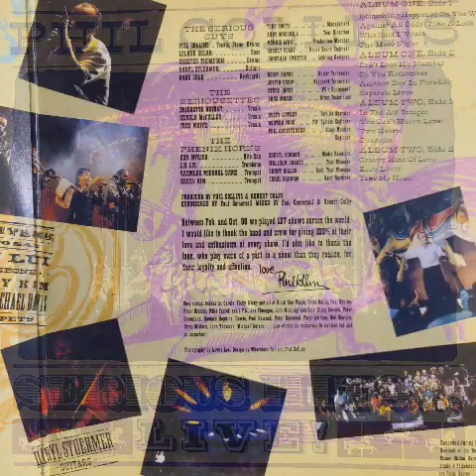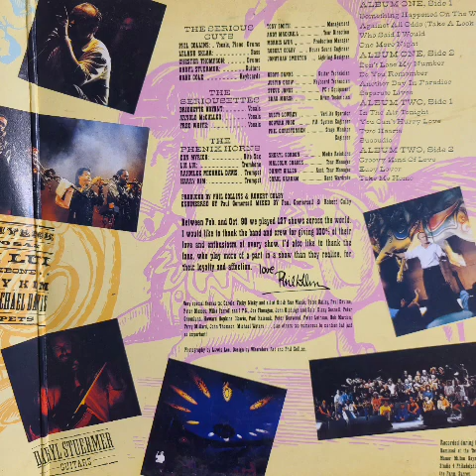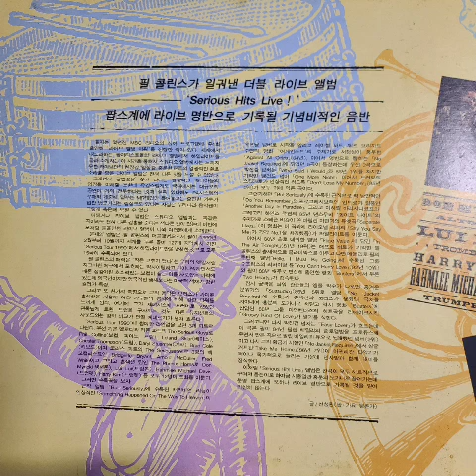PHIL COLLINS - In the Air Tonight (lp Live) : JBL c34